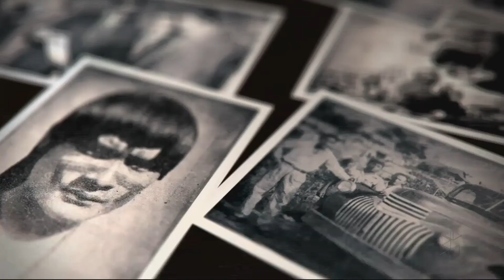Maria do Carmo, uma Destemida Pioneira